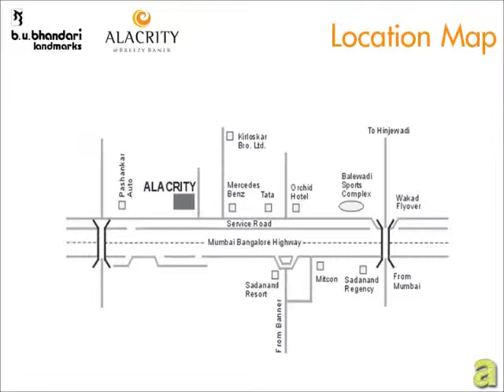B. U. Bhanradi Landmarks - Alacrity - 2 and 3 BHK Apartments in Baner, Pune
Alacrity by B.U. Bhandari Landmarks has a lot of modern amenities which make living there a truly luxurious experience. Some of the amenities here include garbage chute, rain water harvesting system, landscaped garden, a convenient, paved internal road, community hall with gym and a separate children's play area for the little ones to enjoy themselves.  Apart from these uber modern amenities, the safety system too is well in place at Alacrity. Some of the safety features at Alacrity are video and door phone for each flat, smoke detector and motion senor, DVR system for main gate, building entrance.